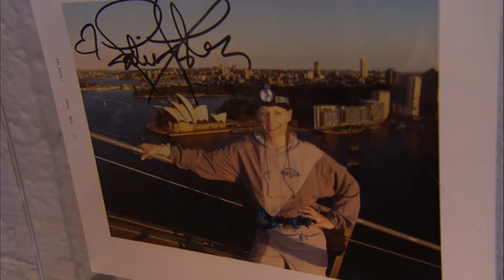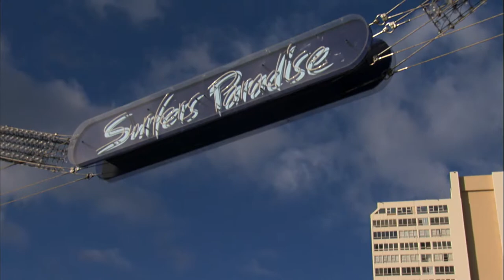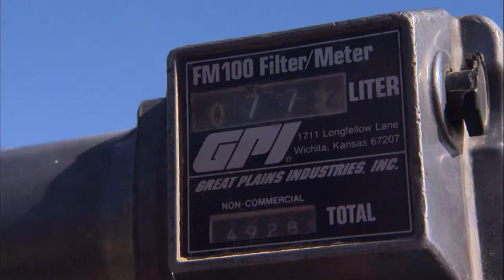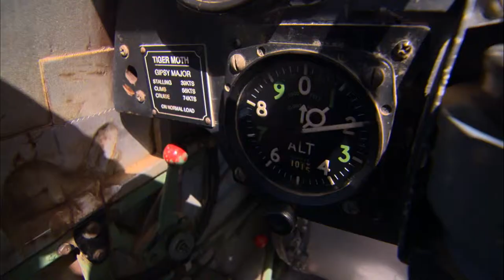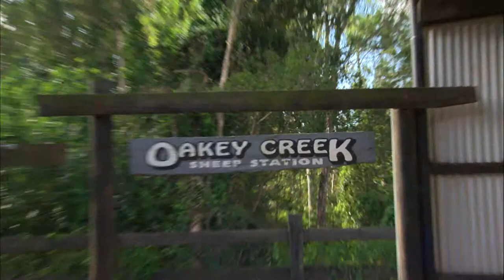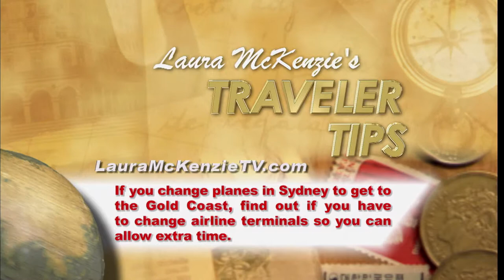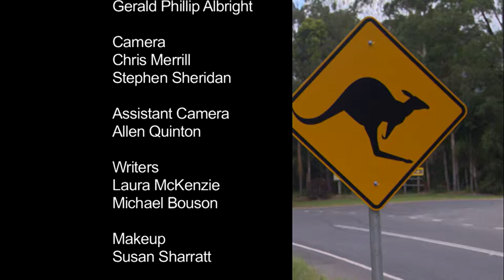Laura McKenzie's Traveler - Life Down Under